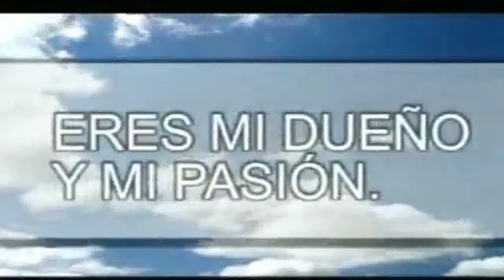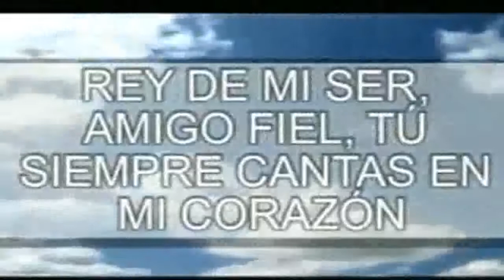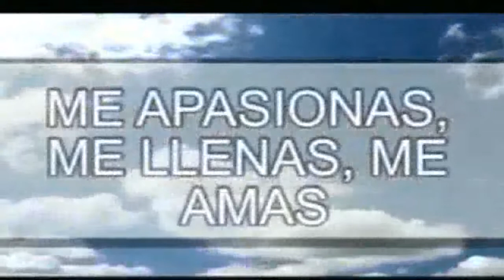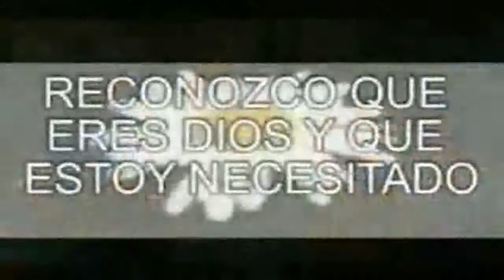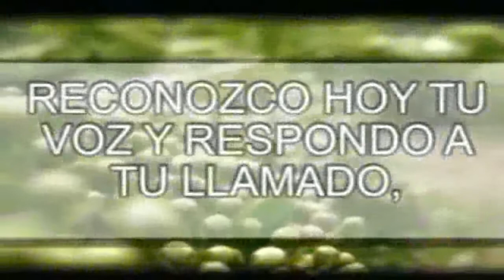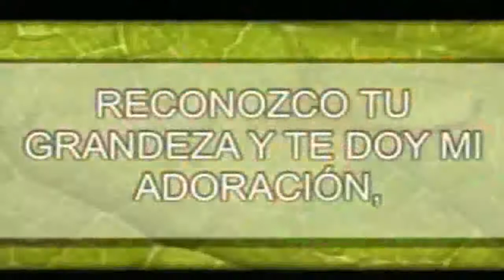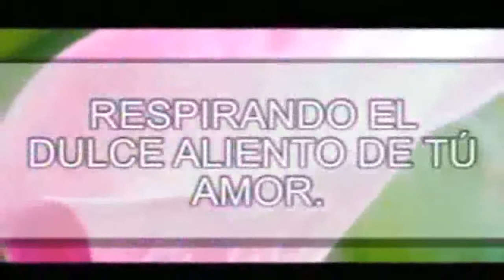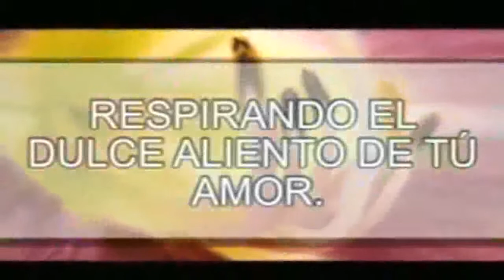JARRO GUERRA "ALABANZA CRISTIANA'5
DESDE TABERNACULO BIBLICO BAUTISTA"AMIGOS DE ISRAEL"CENTRAL